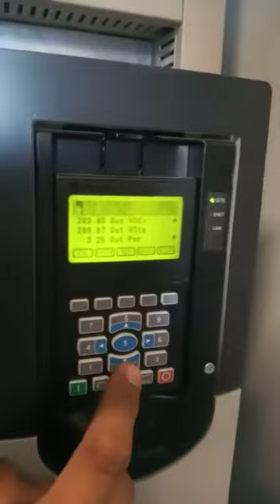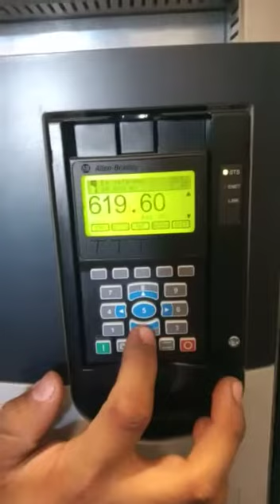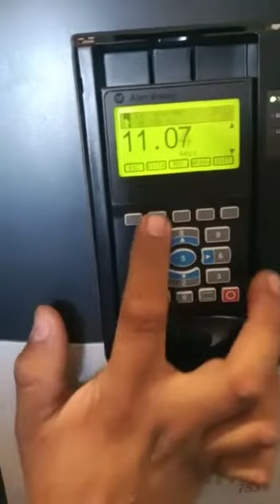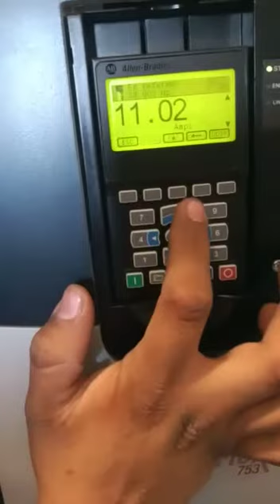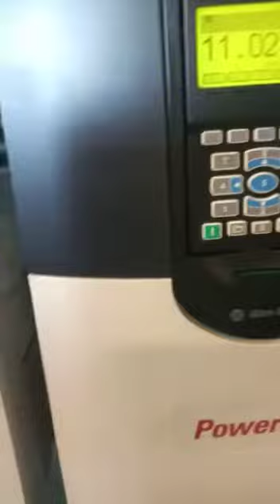variador AB a 38Hz en linea hidráulica de torre enfriamiento